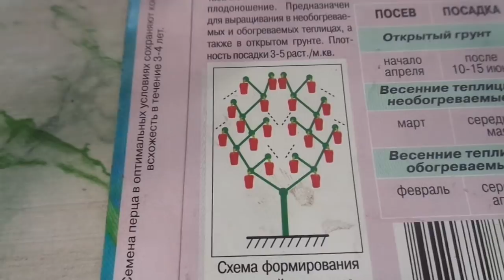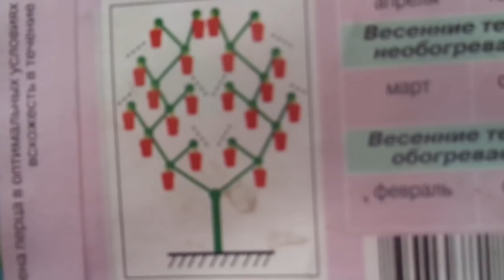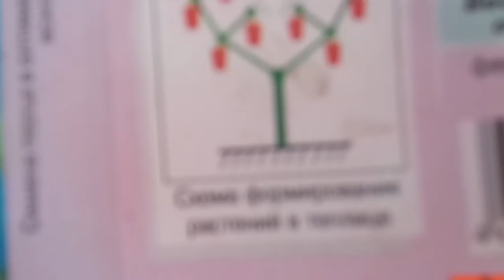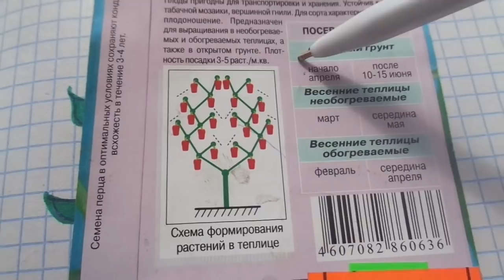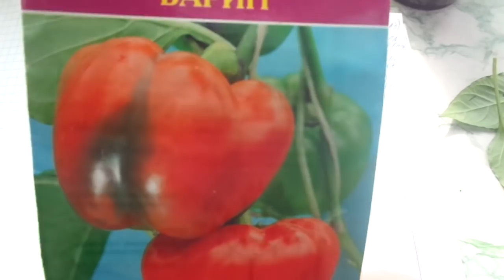КАК ФОРМИРОВАТЬ ПЕРЕЦ В 2 СТЕБЛЯ? Ольга Чернова.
Формировать или нет перец? –каждый огородник решает это самостоятельно.
Но если вы все-таки хотите заняться формированием сладкого перца, вы должны определить – что вы хотите получить от этой процедуры  и внимательно изучить характеристики сорта .
Ведь некоторые низкорослые сорта не требуют формирования, перцы с букетным расположением завязи прищипывать совсем нельзя.
Существуют разные способы прищипки кустов перца – в одном случае мы делаем это для получения раннего урожая, в другом – для продления плодоношения и увеличения урожая.
В предыдущих двух видео я показывала оба эти способа.
В этом видео я буду рассказывать о способе формирования перца в два стебля. Этот способ чаще всего используют при выращивании высокорослых сортов перца.